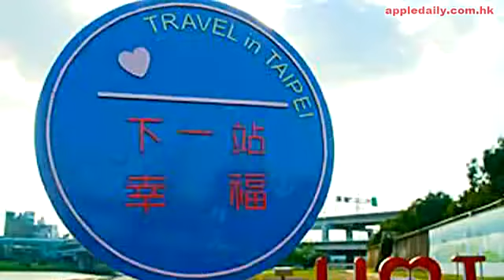近8成獨男想被追 台妹主動出擊唔做剩女